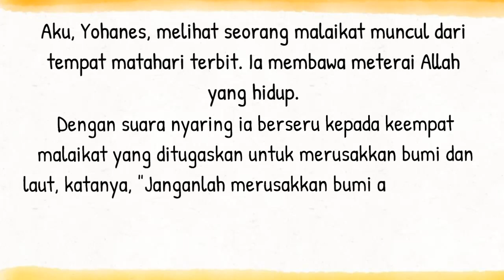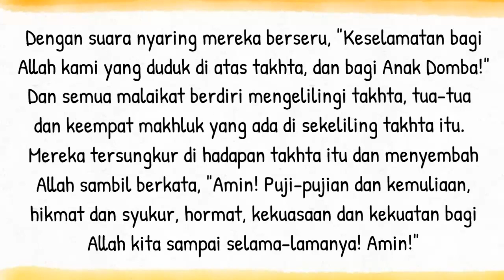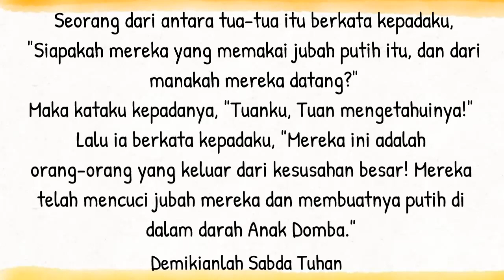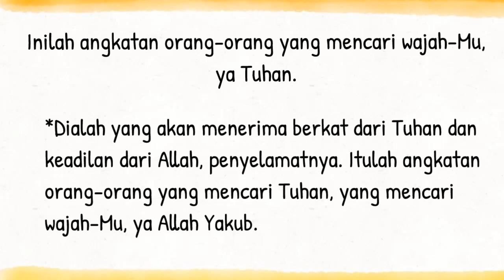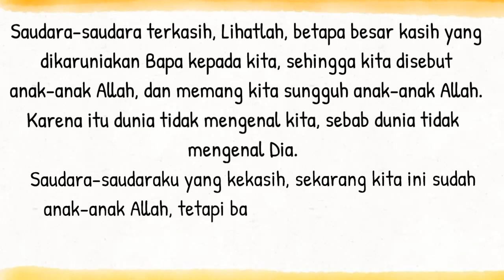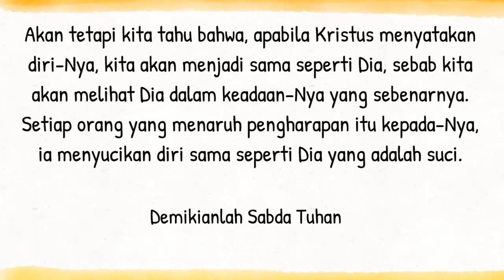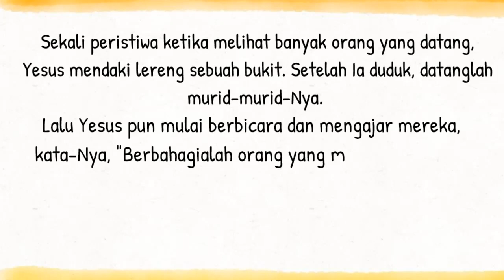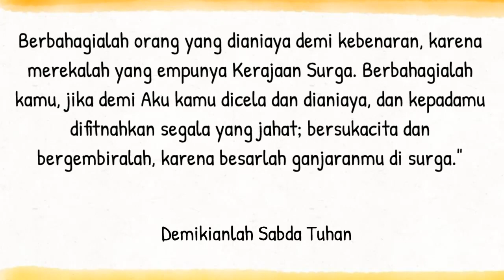Bacaan Liturgi Rabu 01- November 2023 - Hari Raya Orang Kudus/ CATUR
Kalender Liturgi 01 November  2023
Rabu Pekan Biasa XXX
Warna Liturgi: Putih
Bacaan I: Why 7:2-4.9-14
Mazmur Tanggapan: Mzm 24:1-2.3-4ab.5-6
Bacaan II: 1Yoh 3:1-3
Bait Pengantar Injil: Mat 11:28
Bacaan Injil: Mat 5:1-12a